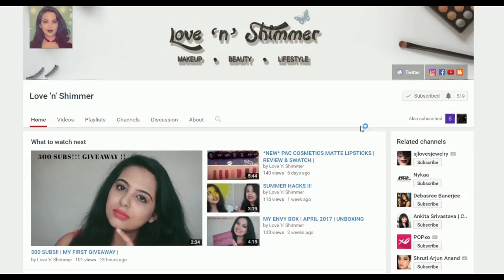KYLIE JENNER BIRTHDAY EDITION LIP KIT 2017 | MINI MATTES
Hello everyone, Today I am going to give a mini review and lip swatch of the new launch KYLIE JENNER Birthday Edition 2017 Lip kit. Hope you enjoy the video!

Please give a thumbs up for my video if you like it.

Instagram page for International Makeup - makeup_internationalbrands

Love
XoXo
Maria